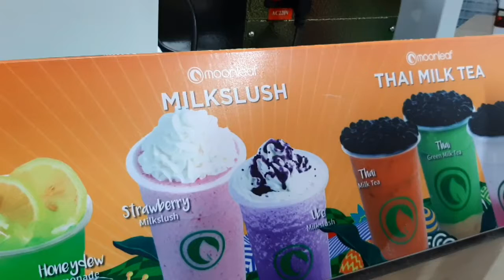Moonleaf Iloilo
Good vibes in a cup at Moonleaf. The first milk tea shop in Iloilo City is finally back with everybody's favorites plus more new exciting choices.

Moonleaf is located at the food court area of the second floor of Marymart Mall.